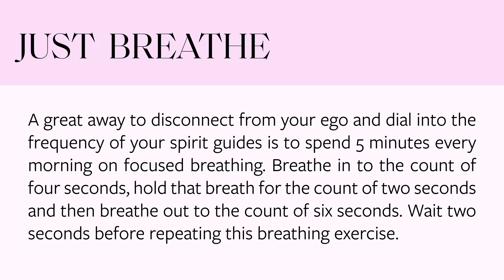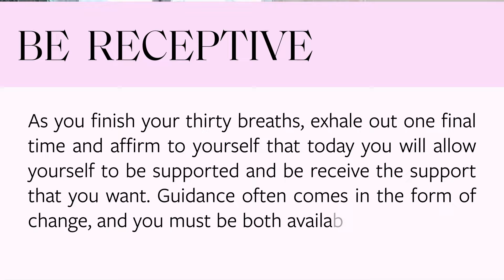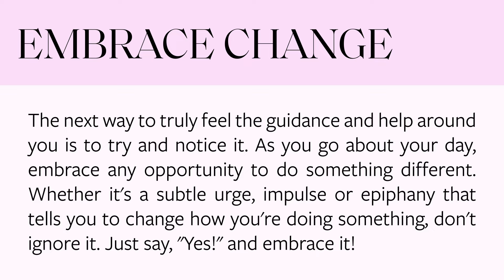Feeling Overwhelmed & Alone? Your Spirit Guides Are Here to HELP NOW!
Feeling overwhelmed and alone? Your spirit guides are here to help! Today we’ll go over simple ways to connect with your guides and move towards clarity and peace!

Are you feeling overwhelmed by life’s demands and unsure of your next steps? You are never truly alone—your spirit guides are here, eager to help you navigate uncertainty. Join me. Sonia Choquette, as I explain how to break through the barriers of doubt and ego to reconnect with your spiritual support system. Learn a powerful breathing exercise to reduce stress, start saying “yes” to the guidance in your life, and transform even the smallest moments into big opportunities. Also, Don't miss my free workshop, where you’ll discover how to feel supported and empowered on your true path. Join us for this transformative journey!

Follow Sonia!

000:00 – Feeling Overwhelmed and Alone?
01:22 – Connecting with Your Spirit Guides
03:34 – Overcoming the Ego to Receive Guidance
05:12 – The Power of Breathing Exercises
07:25 – Saying “Yes” to Guidance and Opportunities
09:40 – Real-Life Example: Client's Journey to Positivity
11:55 – How Small Changes Lead to Major Transformations
13:05 – Upcoming Free Workshop on Connecting with Spirit Guides